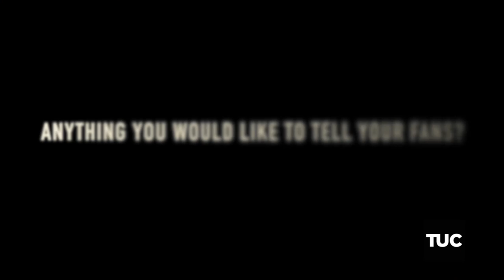Mishon TUC Photoshoot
Photographer: Nathan Pearcy
Stylist: Mike Smith
MUA: Jessica Ammons
TUC MAGAZINE